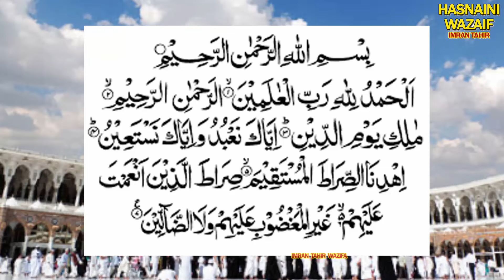Wazifa For Thursday | Jumerat K Din 1 Mint Ka Lajawab Wazifa | Dolat Ke Anbar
ایک منٹ کا لاجواب وظیفہ